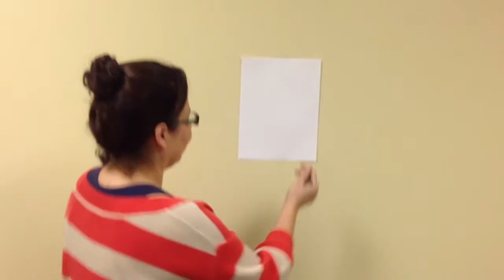Autism Act of Love Challenge: Austin Becky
This video is in response to the challenge posed by Dr. Doreen Granpeesheh founder of The Center for Autism and Related Disorders (CARD).